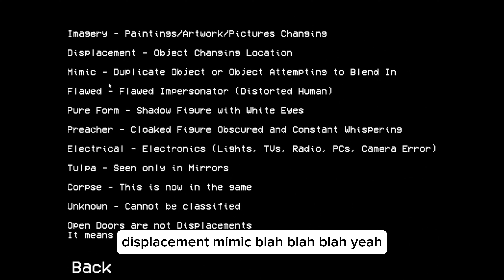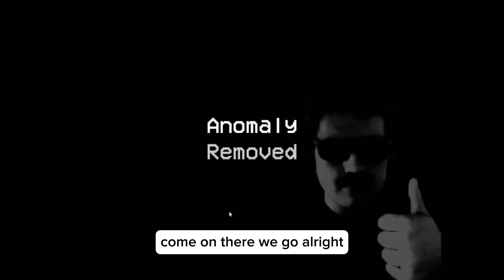I FOUND THE RAREST ANOMALY! | Alternate Watch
🌌✨ Brace yourself for a captivating adventure like no other in our deep dive into the enigmatic world of "Alternate Watch"! 🕰️👁️ Join me in this immersive game review as we unravel the mysteries, uncover the secrets, and navigate the surreal landscapes that this game has to offer. 🎮🎭

🎥 In "Alternate Watch," reality takes a backseat as the boundaries between time and space blur, creating an experience that is both visually stunning and mentally challenging. Watch as I explore the game's unique mechanics, solve mind-bending puzzles, and confront the unknown in a quest to understand the cryptic narrative. 🚪🧩

👀 This video isn't just a review; it's a journey into the game's atmosphere, storytelling, and gameplay dynamics. I'll share my genuine reactions, highlight standout features, and provide insights into why "Alternate Watch" stands out in the gaming landscape. 🌟🔍

Whether you're a seasoned gamer or someone looking for a fresh and immersive storyline, "Alternate Watch" promises an unforgettable gaming adventure that will leave you questioning reality itself. 🌐🎭